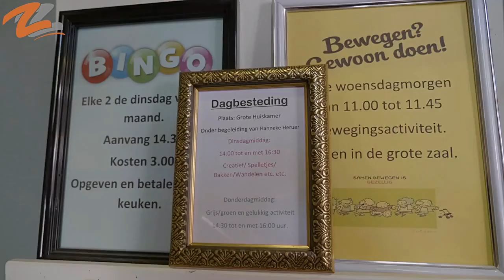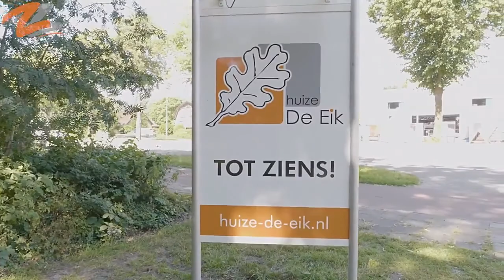Welkom in Huize De Eik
Een korte impressie van de woonzorg locatie Huize De Eik te Slagharen.